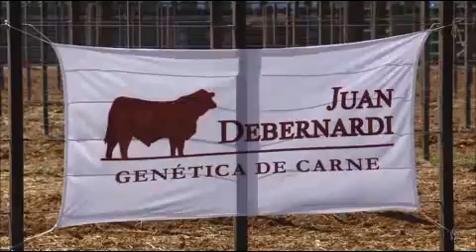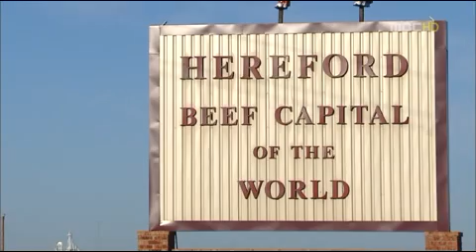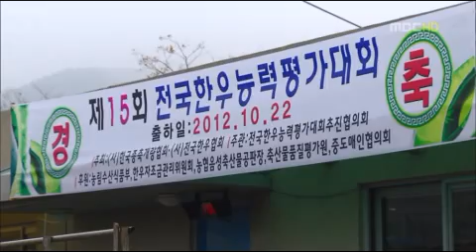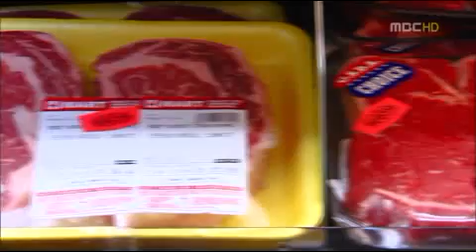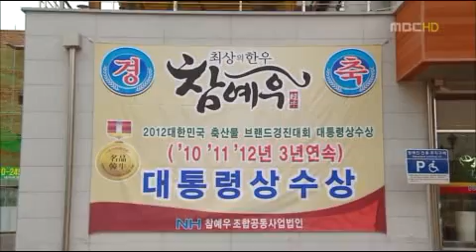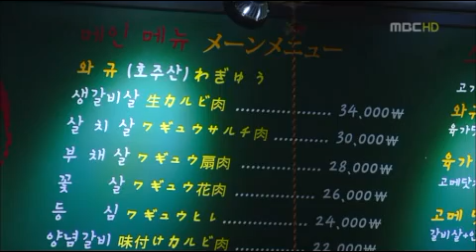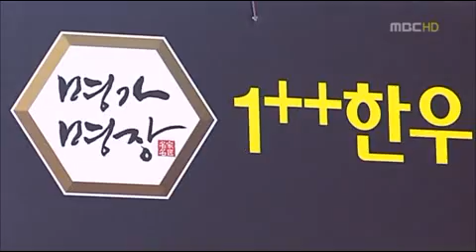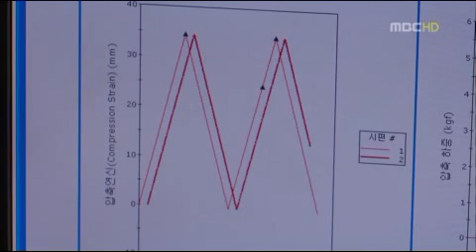육식의 반란 - 마블링의 음모.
전주 MBC. 2012년 12월 12일 방영.

이거 보지 말고 MBC에서 직접 올린 영상으로 보세요.